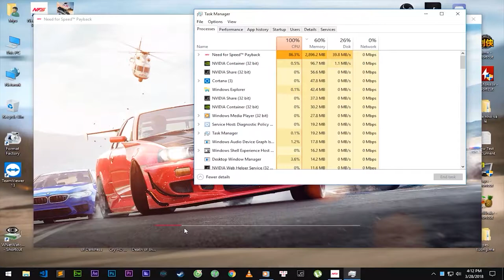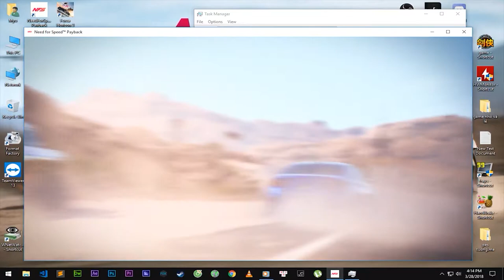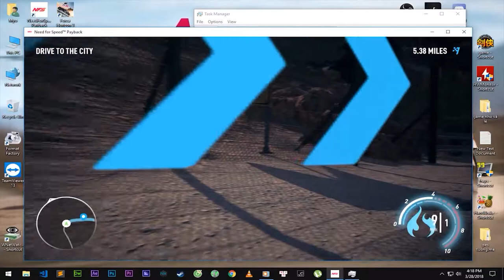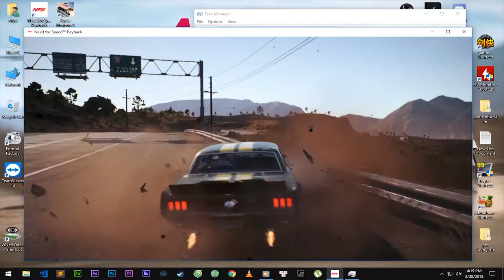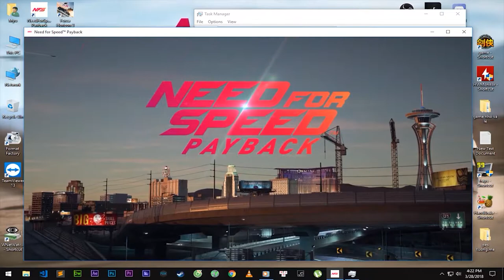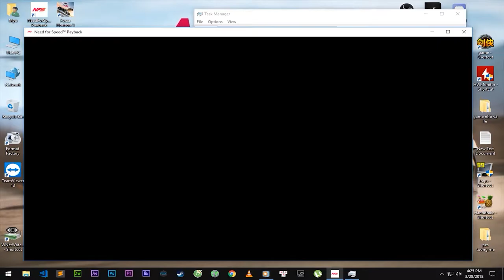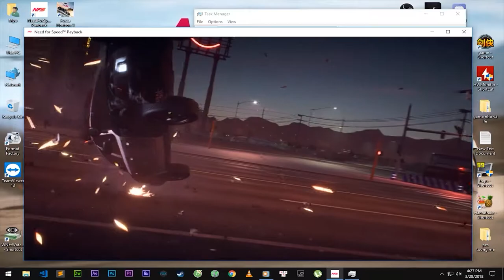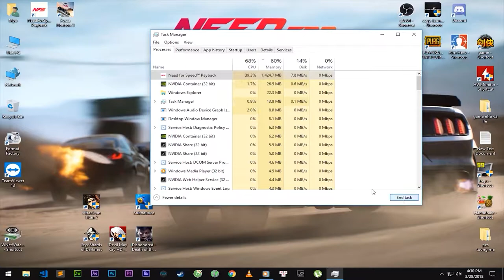Hướng dẫn tải và cài đặt game Need For Speed Payback - PcCrackGaming